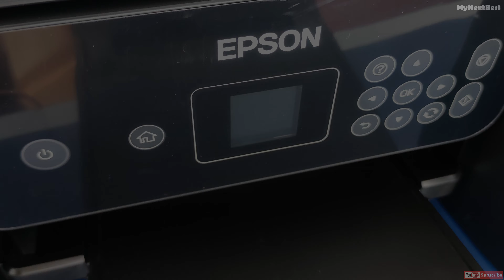Epson EcoTank ET-2720 Unboxing and Review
Epson EcoTank ET-2720 Unboxing and Review - Coming Soon...